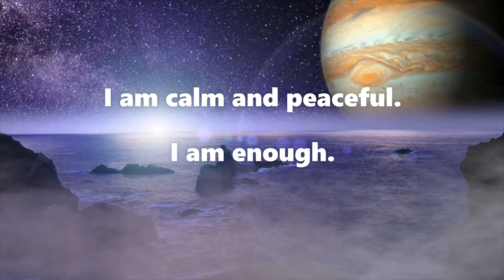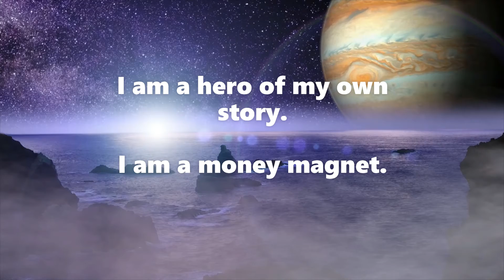I AM affirmations - Daily Practice in under 2 mins | LoA | Change your life with positive thoughts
Affirmations are powerful words to manifest a happy and joyous world around you.

Practice these 'I AM' affirmations daily, with a trusting heart. Make it a part of your morning routine and see your life transform around you. Positive thoughts help in manifesting all the things that you want and desire!

Please share and spread the blessings.

Music from YouTube Studio:
Song: Elegy
Artirs: Asher Fulero